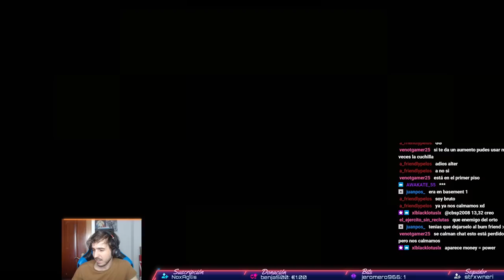No Dalta Faño EVA CORRUPTA | THE BINDING OF ISAAC REPENTANCE